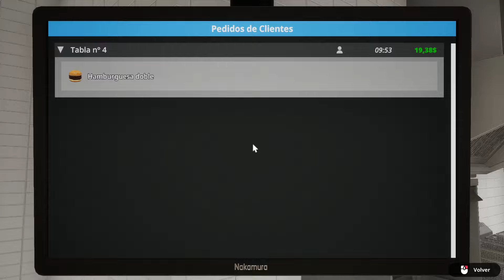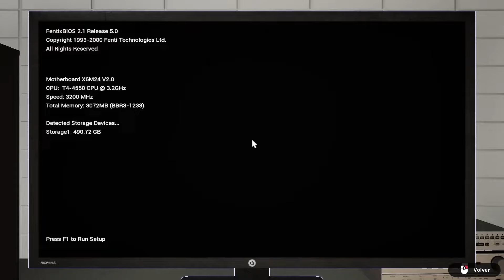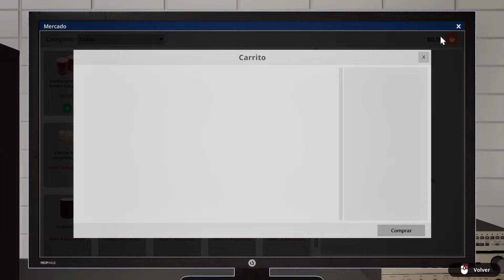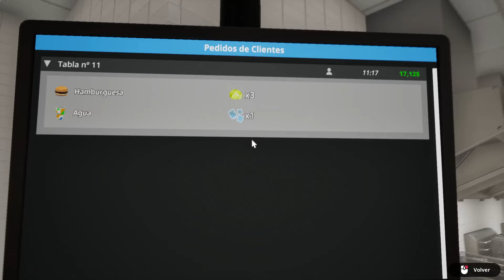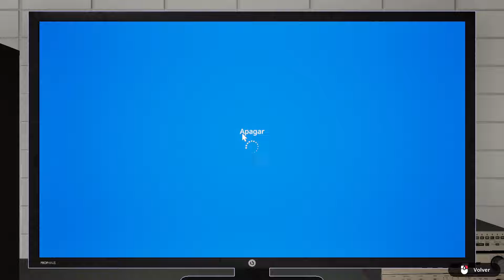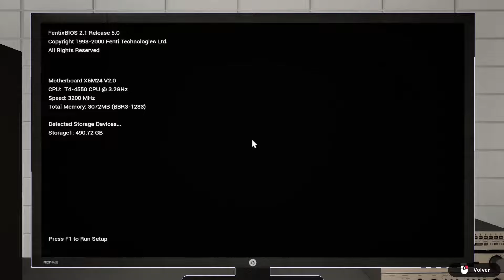FAST FOOD SIMULATOR: PROLOGUE | INAUGURAMOS UN NUEVO RESTAURANTE [con @Bynesx]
Nuestra idea inicial, en los inicios iniciales, era probarlo un rato para ver qué tal. Al final, se nos ha ido un poco el cielo al santo y hemos estado casi tres horas jugando.

Si este vídeo tiene diez visitas y mil likes, cuando salga el juego completo lo compramos y lo jugamos (hay gente que compra juegos y no los juega). Está en vuestra mano, y nunca mejor dicho (porque darle al botón de like con otra parte del cuerpo sería algo... rarete).

Si el vídeo ha sido de tu agrado, ¿le podrías dar un like?